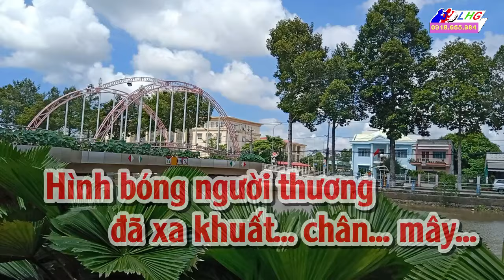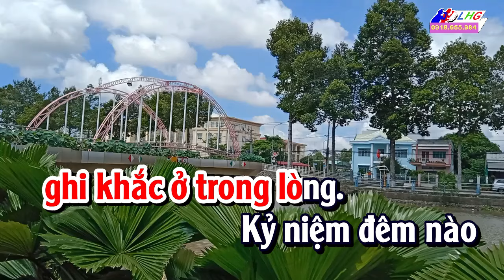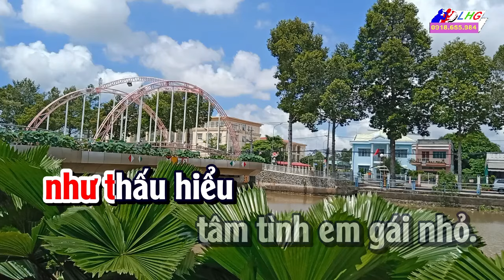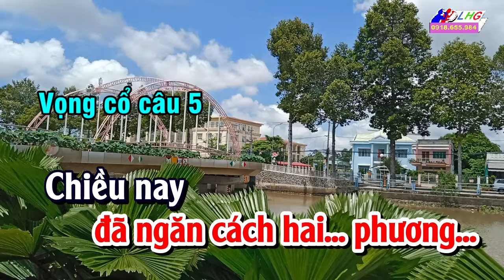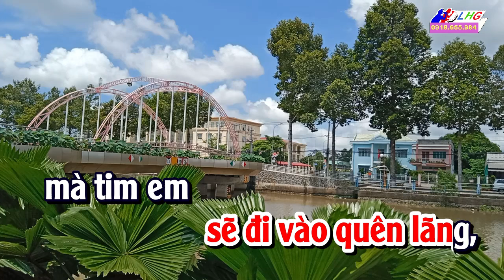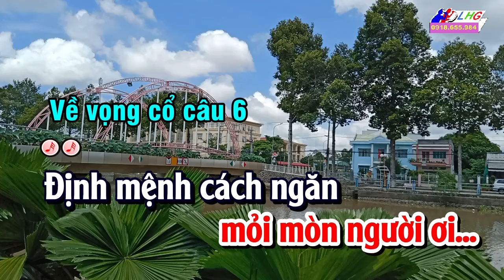Em Khóc Mãi Vì Chờ Đợi Anh Karaoke Vọng cổ Chiều Phi Trường dây Đào | Hoàng Giang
Chiều Phi Trường Karaoke Vọng cổ dây Đào | Hoàng Giang
Tác giả: (Chưa rõ)
Giai điệu: Phụng Hoàng - Vọng cổ 1 2 – Nói lối – Vọng cổ 5 – Đoản Khúc Lam Giang – Vọng cổ 6